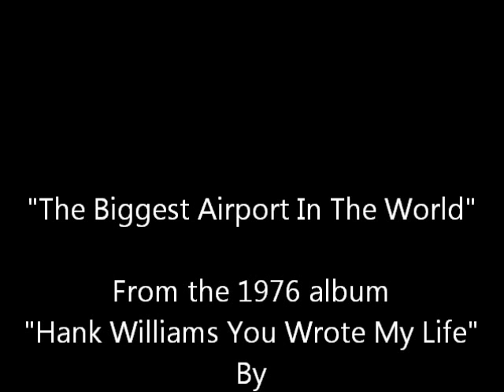The Biggest Airport In The World~Moe Bandy.wmv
From the 1976 album "Hank Williams You Wrote My Life"...
By Moe Bandy